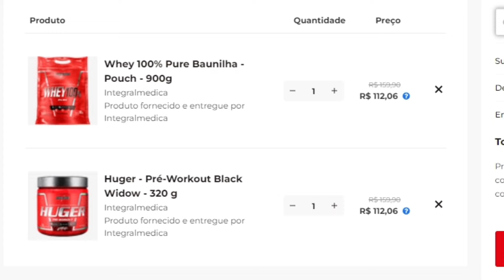PAULO MUZY é SINCERO (ATÉ DEMAIS) com OS FISICULTURISTAS